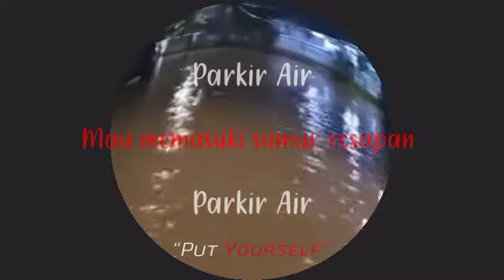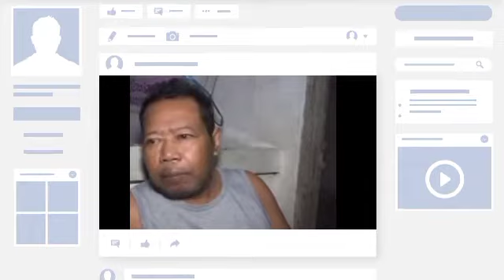Pemikiran dan cara Anies Baswedan menanggulangi Banjir Jakarta